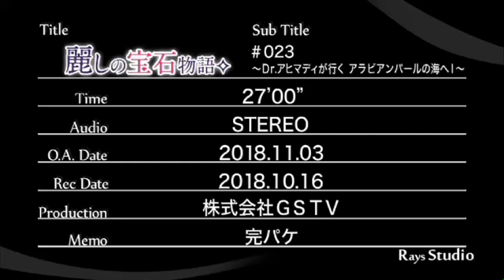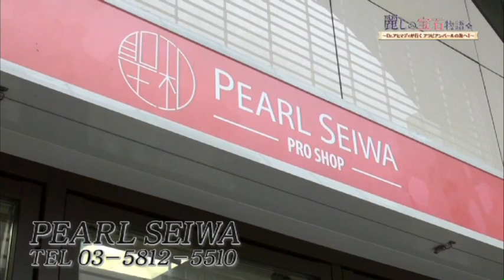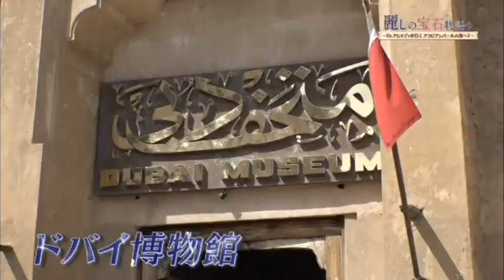Japanese TV program on Arabian Gulf pearls برنامج على التلفزيون اليابان عن لؤلؤ الخليج العربي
Japanese TV program on Arabian pearls in the Gulf, UAE, Emirates, Dubai, Ras al-Khaimah , AlRams , Suwaidi Pearl Farm
برنامج على التلفزيون اليابان عن لؤلؤ الخليج العربي ، وتقرير عن مزرعة لآلئ السويدي ب الرمس رأس الخيمة